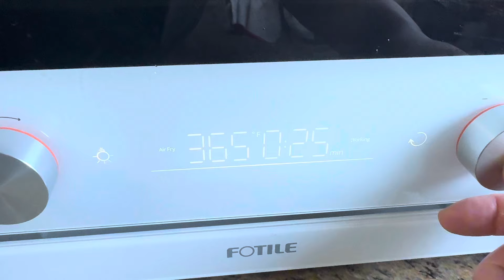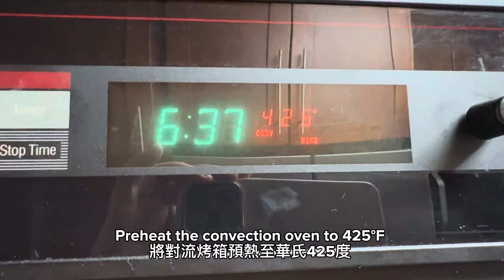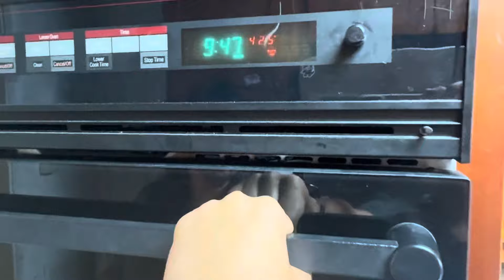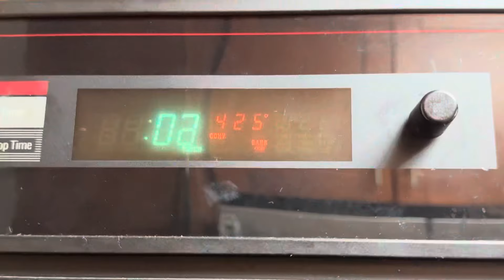💯 Hong Kong Style Baked Pork Chop Rice 🤩So good just like the one in HK👍 👍👍港式焗豬扒飯🤩 太美味了🤤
Hello everyone 😊, today I want to show you guys how to make this super delicious and it brings me back memories of Hong Kong cafe foods 😋 Hong Kong style baked pork chops rice 港式焗豬扒飯 This is the restaurant classic! With the egg fried rice, seared pork and a rich tomato sauce rest under gooey bubbling cheese for the most divine fusion experience. The sauce seeps into the rice as it bakes, making it incredibly delicious! 🤤 It really is comfort food at its absolute finest because you get a good, and homey meal.  My family loves it so much when I make it 😁

👉Many people asked me this recipe has many cooking procedures 😅 I suggest them to make the sauce, cook the rice and marinate the pork chops a day before, then cook the pork chops, make the fried rice, then just heat up the sauce, put the cheese on top and bake.  This is easier to do it separately 😊Truet me, it tastes really good and it just tastes like the one in Hong Kong 🤤

Ingredients (for 4 to 5 people )四至五人用
Bone in Thick cut Pork chops 4pcs
四塊有骨厚切豬扒

Pork marinade 豬扒醃料
Salt 1/2 tsp 鹽半茶匙
Granulated sugar 1 Tbsp 白砂糖 一湯匙
Garlic powder 1 Tbsp 蒜粉 一湯匙
Onion powder 1 Tbsp 洋蔥粉 一湯匙
Soy sauce 2 Tbsp 豉油兩湯匙
One Egg  雞蛋一隻

Air fry  pork chops 氣炸豬扒
Air fry at 365°F for 25 minutes
用華氏365度焗25分鐘

Fried rice 炒飯
6 cups of Cooked rice (Overnight Rice )
六碗隔夜白飯
4 to 5 Eggs 四至五隻雞蛋

Sauce 汁
Oil 2 Tbsp 兩湯匙油
Onion 1 & 1/2 cups (sliced) 洋蔥 1 ½杯切片
Tomato paste 90g 茄膏 90克
Unsalted butter 40g 無鹽牛油 40克
AP flour 45g 中筋麵粉 45克
Chicken broth 180ml 雞湯 180毫升
Canned diced tomato 1200g 罐頭蕃茄粒1200克
Water 150ml 水150 毫升
Ketchup 3 Tbsp 茄汁 三湯匙
One Carrot (sliced) 紅蘿蔔 一條切片
Worcestershire sauce 2 tsp 喼汁 兩茶匙
Rock sugar 90g 冰糖 90克毫升
Dark soy sauce 1 Tbsp 老抽一湯匙
Bay leaf 3 pcs月桂葉 三片
Salt 1/2 tsp  鹽 半茶匙
Shredded Mozzarella 8 oz 馬蘇里拉芝士 八安士

Bake pork chops over rice 焗豬扒飯時間
Convection Bake at 425°F for 10 minutes
用華氏425 度對流烘烤 10 分鐘

White Porcelain 6 oz Set of 4 Ramekins Baking Cup Bowls Souffle Cups Dishes

Paper Pastel Baking Cups (Top Size 2.5")

Piping Bags

Pork Sung - Cooked Shredded Dried Pork

Mkostlich Dark Brown Sugar, Brown Sugar for Boba Milk, Pure Cane Sugar, Real Brown Sugar for Baking, 10.58oz/300g 红糖

Glutinous Rice Flour Erawan THP, 16 Oz (Pack of 2)

Silicone Rabbit Mold, Easter Rabbit Bunny Baking Mould for Mousse Cake Pudding Jelly Dessert

Knox Unflavored Gelatin - 1 lb

Organic Black Sesame Tahini, 12 Ounce